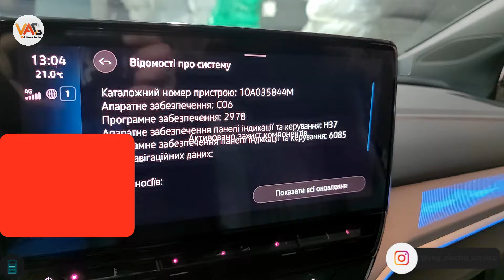VW iD3 iD4 УКРАЇНІЗАЦІЯ (Європеїзація) Китайського ICAS3 блоку мультимедія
В роботі авто: VW iD.4 Китай, 21 ріку випуску
Дане авто має проблему «Темного Екрану» та потребує оновлення прошивки основних електронних блоків та блоку мультимедіа (далі Головний пристрій – ГП)
Також, бажанням клієнта було – Українізувати авто.
В результаті проведених робіт ми отримали: актуальну Європейську прошивку, Українську мову на «Борту», можливість вибору інших Європейських мов та багато іншого

VAG Electro Service – неофіційний сервіс VAG | інсталяція обладнання | Європеїзація
ТРЦ «Домосфера», центральна паркінг, бокс №2
м. Київ, Столичне шосе 101-В
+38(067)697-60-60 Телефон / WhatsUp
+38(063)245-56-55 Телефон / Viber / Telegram